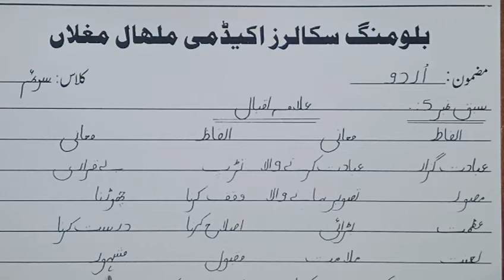Lesson 5: Lecture no.2